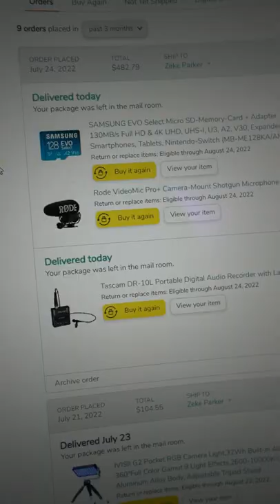This ASMR Hits Different, Wait For It! Road to 1K and 10k!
It's time to vlog! This ASMR hit different!